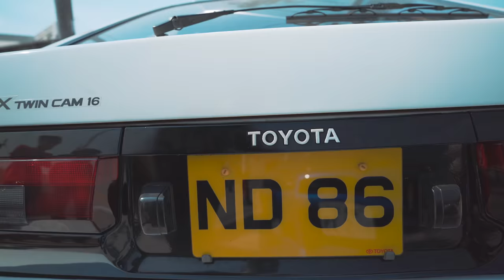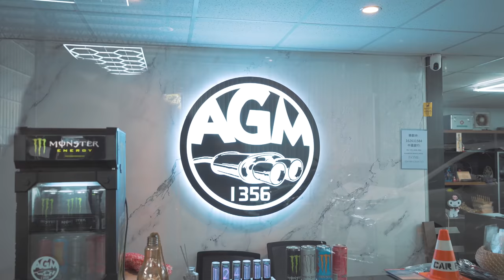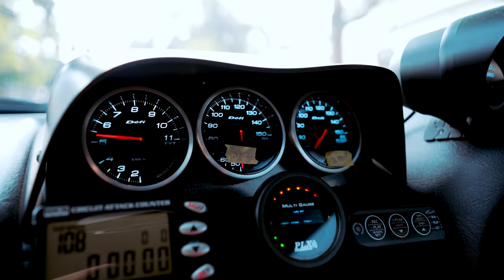香港地飄移場學飄無難度！｜【HK vlog10】